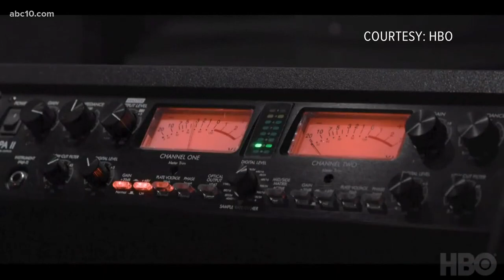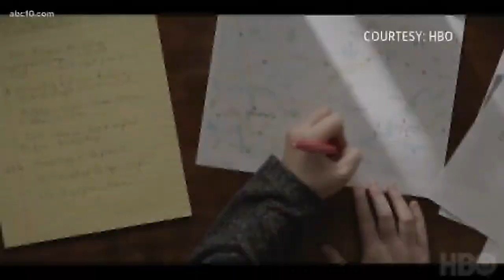Patton Oswalt, Liz Garbus discuss new HBO documentary on Golden State Killer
Director Liz Garbus & Patton Oswalt chat with Mark S. Allen on HBO documentary on the Golden State Killer, adapted from a book written by the late Michelle McNamara.